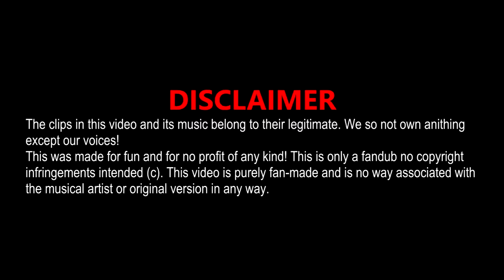Attack on Titan w/ ALDO, GIOVANNI E GIACOMO - La Cadrega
📆 OGNI LUNEDÌ e VENERDÌ/SABATO alle ORE 12:00 - 17:00🕑